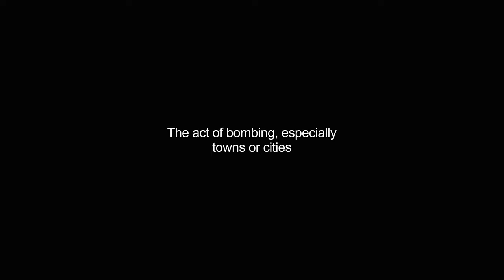bombardments video Dictionary meaning and pronunciation